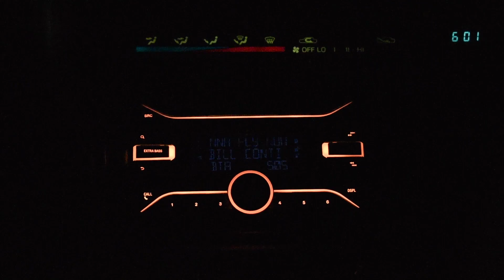I MADE A ROCKY MONTAGE (ft Gonna Fly Now)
The beginning of the road to fight Jake Paul
Don't take me seriously apart from you Problem Child

Take me under your wing Sylvester Stallone I have a lot to learn to become as good as Rocky Balboa.

Luke.stevens02
Lukestevensofficial

Wouldn't be possible without @Janick266